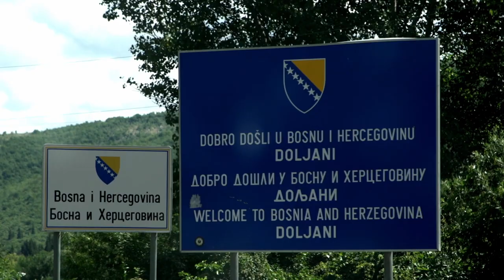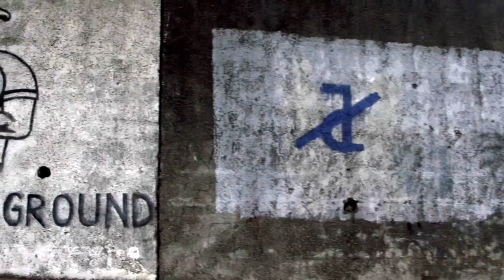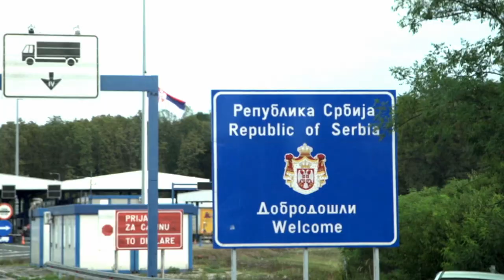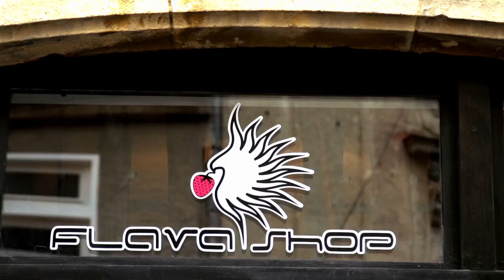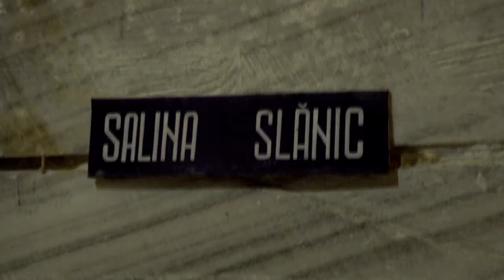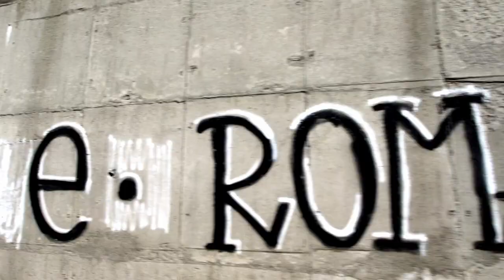Skate & Explore - Eastern Europe - Landyachtz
Eastern Europe isn't always the first place on someone's travel itinerary. Major conflict in the 90s during the Yugoslav Wars gave the Balkans a rough reputation. Abandoned ruins from the war have opened up interesting places to skate, like the 1984 Sarajevo Olympic Bobsled track. But when you look past the war torn buildings you'll see beautiful landscapes, optimistic people, and a region that has bounced back from a dark past. Next door is Romania! Not long ago it was locked off from the rest of Europe. Throw in a revolution at the end of the 80's and you'll find a country with rich culture and people full of pride for their home. Large mountains ranges with some of the most amazing roads ever paved, it's no wonder that the scene in Romania is blowing up!

Skaters:
Billy Bones @billy_bones
Dillon Stephens @dillonstephens
Troy Grenier @troy_yardwaste

Film/Edit: Dave Leslie @guffmcgufferson
Additional Filming: Jacob Lambert @maxicasj

Esprit.wav (0:01)
Esprit 空想

Sun (4:34)
Home

Ghost (5:12)
Solitaire

The Lighthouse (8:03)
Half Moon

Back Into The Womb (10:06)
Moses Gun Collective